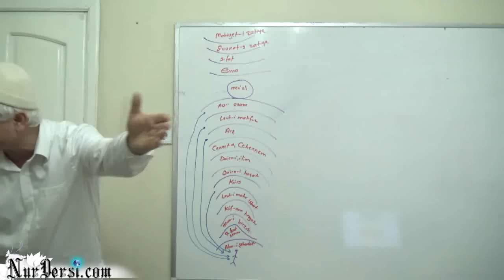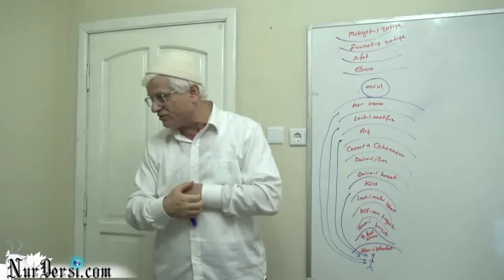Batını nasıl uyandıracaz?Enfüse nasıl girilir?( 4 dk)